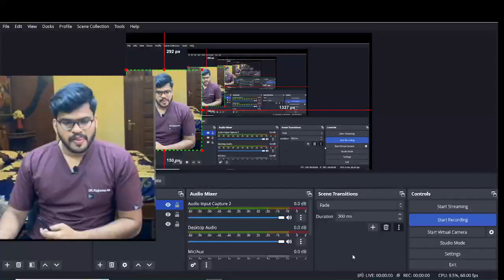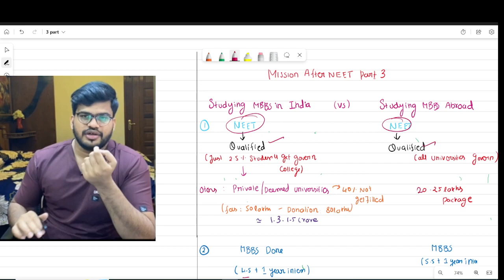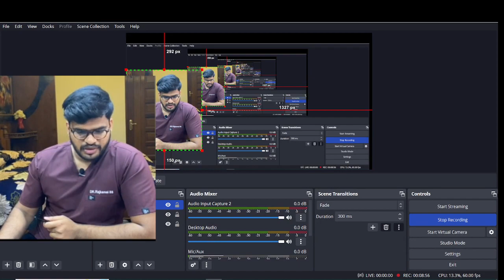MBBS ABROAD GOOD or BAD😡 ⁉️MY HONEST OPINION AS DOCTOR 🩺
To all NEET ASPIRANTS out there
99% students are confused what to do after finishing the neet exams ,
In these series of videos - MISSION AFTER NEET
we will discuss everything you  must know as A NEET ASPIRANTS
NEETCUOFF MARKS FOR GOVERNMENT ,PRIVATE AND DEEMED MEDICAL COLLEGES
FEES STRUCTURE IN PRIVATE MEDICAL COLLEGES
MBBS ABROADS PROS AND CONS
MBBS INDIA VS MBBS ABROAD
NMC GUIDELINESS MBBS ABROAD
BEST COUNTRY FOR MBBS ABROAD
BEST UNIVERSITY FOR MBBS ABROAD
ADMISSON PROCESS TO ABROAD UNIVERSITIES

This video series is complete one point solution to all neet aspirants

WHO AM I :

I’m Raj , I cleared my FMGE with score of 192 @1st attempt and I Got distinction at 18 subjects in my University

If you’d like to talk, I’d love to hear from you. Feel free to leave me a comment on youtube videos or DM at Instagram 📷 directly will be the quickest way to get a response, If your question is very long or any ©*copyright* issue email me at